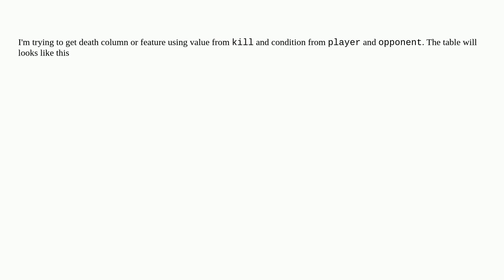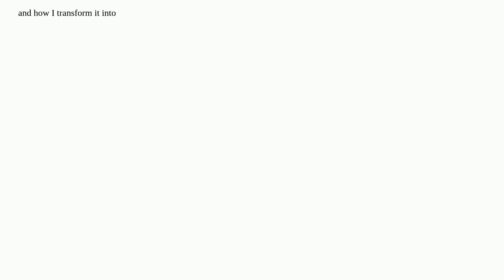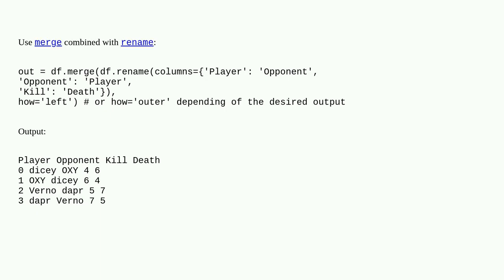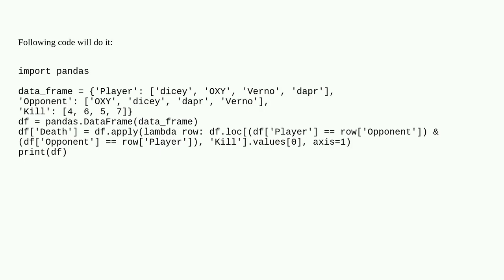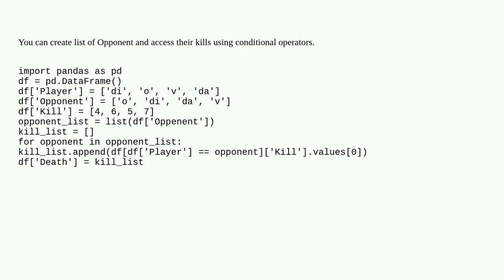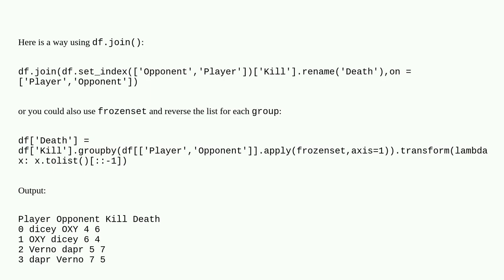How to get value based on some condition in pandas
A special thanks goes out to the community

  dataframe python pandas